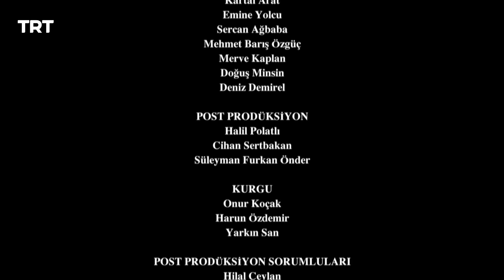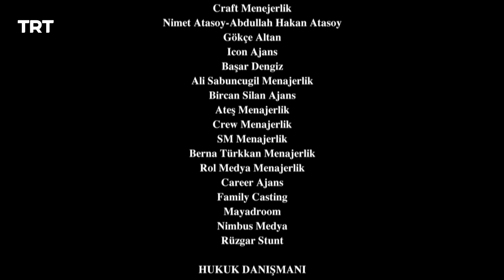Resurrection Ertugrul Season 3 Episode 254